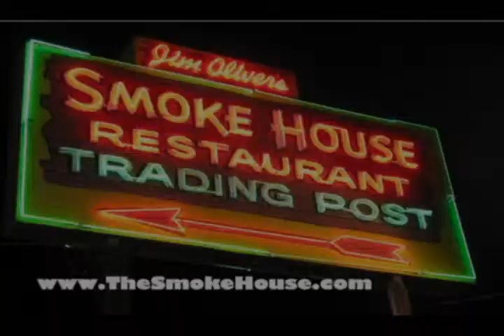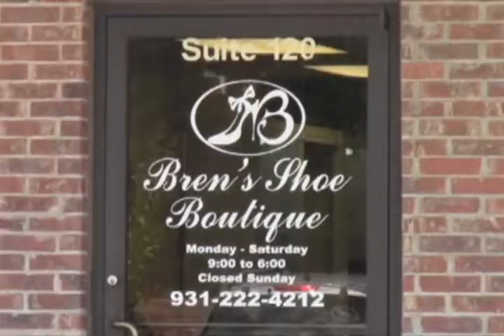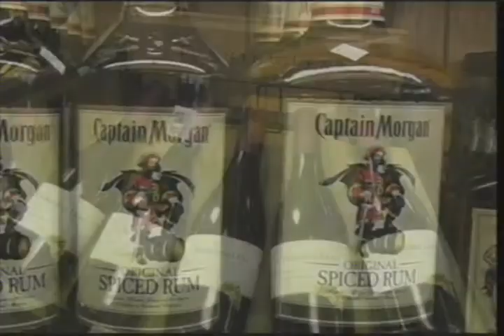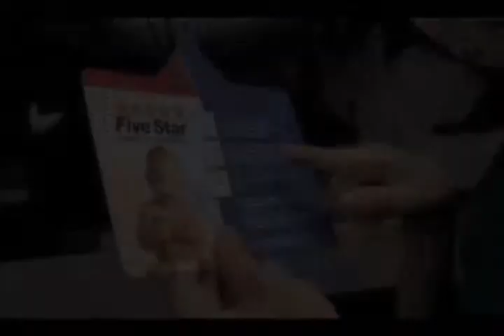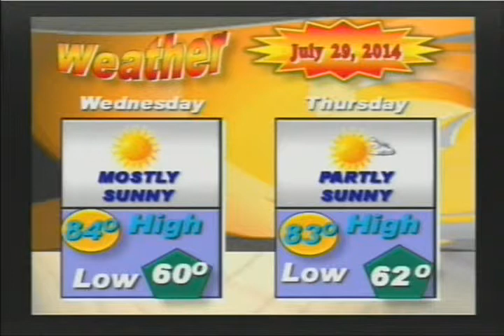Newsleader 07 29 2014